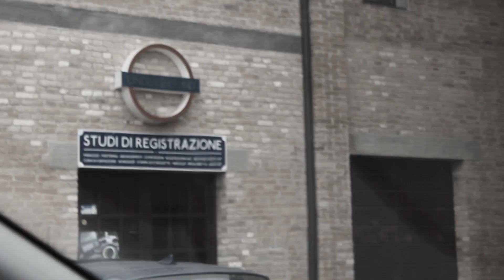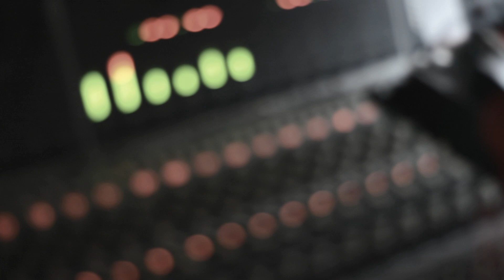The Wild Scream DRIVE ( Official Music Video )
THE WILD SCREAM new video "DRIVE"

Video by Rosario Crimi feat Andrea Chiaretto e Diego Tonazzo.

Mixed & Mastered by : Edoardo Pellizzari

Distr. by : Go Down Records

The Wild Scream are :

- Joe Shamano : vox / tambourine
- Redy Michieletto : electric gutars
- Nicolo' Masetto : bass
- Alessandro Bon : piano / rhodes
- Francesco Cigana : drums
- Gianni Bordin : percussions